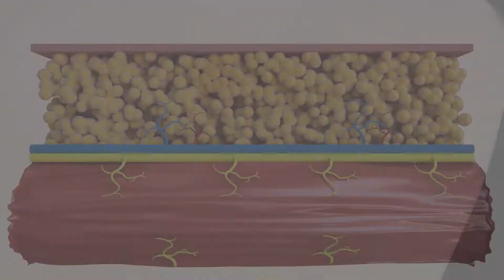Nubway 4 handles Portable EMS Slimming machine